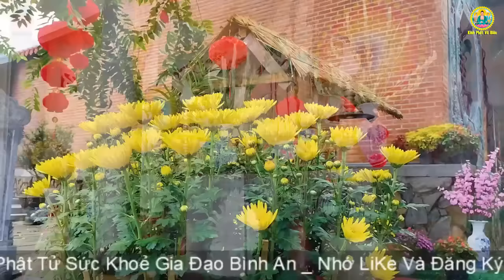Mở Kinh Cầu An 30 Giây Mẹ Gia Hộ Độ Trì Tiền Về Như Nước Phước Đến Lộc Vào !